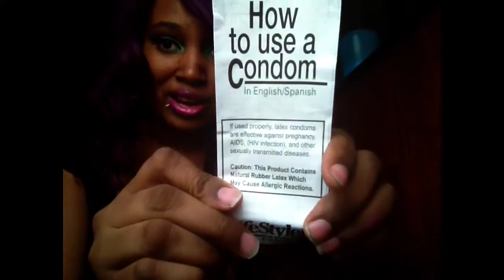Saucy Saturdays : Condoms. Whose responsibility to bring them? Women or Men?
DRINK RESPONSIBLE (I do not condone under age drinking.)